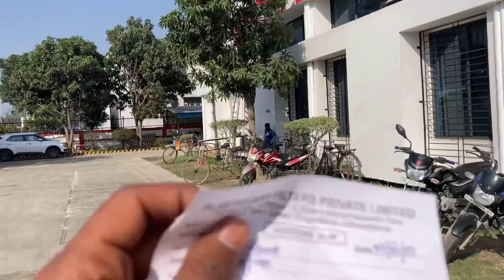देखो कहा से आया फोन | Dance Choreographer | Dance Vlog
Dance choreography in company